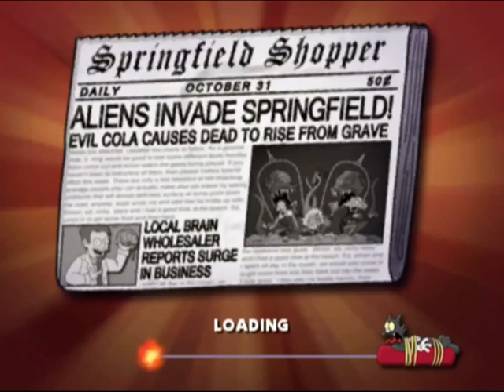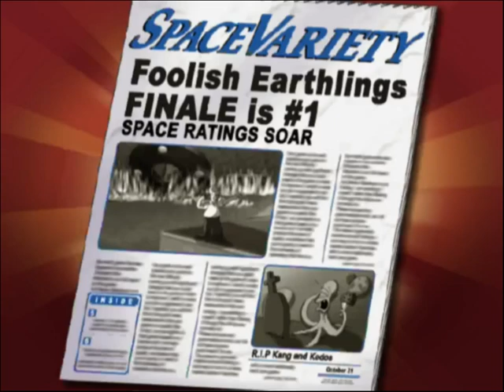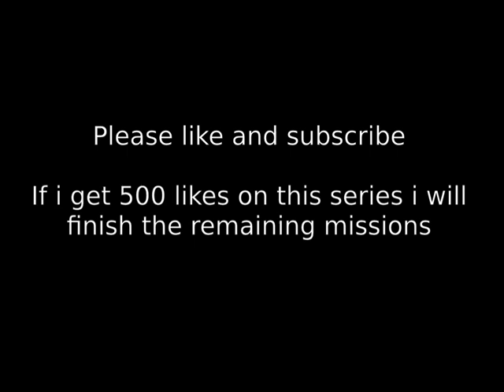Simpsons Hit And Run Episode 14 (HOMER II) finale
Hello and welcome back to the conclusion of my
play through of Simpsons Hit and Run XBOX version being
played in Xemu on Linux Mint. Enjoy